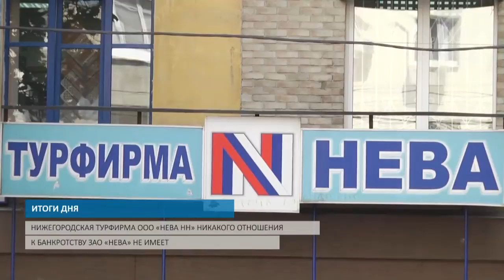Итоги дня. События 17 июля.